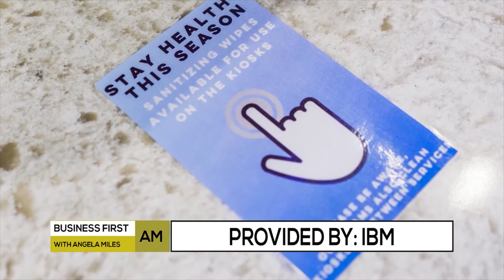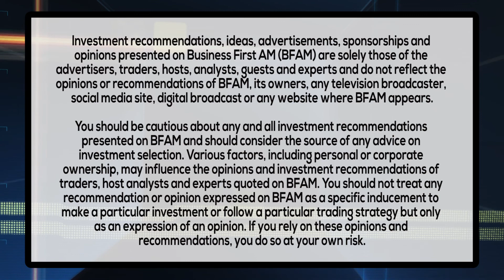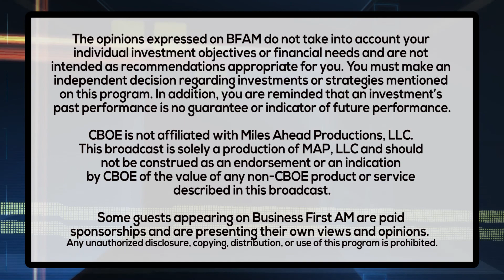WORKPLACE WONDERS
Joanne Wright, Vice President of Enterprise Operations at IBM on how companies are reopening the work world amidst COVID-19!

PROVIDED BY: IBM